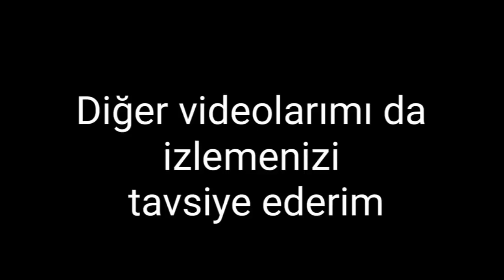define var dediler gittim aramaya